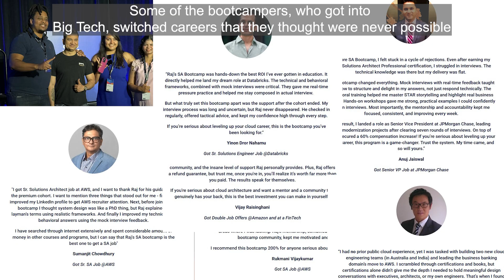Changing Careers to Cloud - When and How to Do It?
🚀Join the real-world SA bootcamp (Limited spots, enrollment opens 09/20/2025, past students got high paying jobs including at Big Tech)